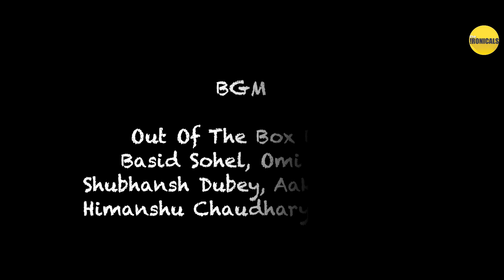Last 13 Hours - Official Video | A story of an Army Officier | The Ironicals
Last 13 Hours - A Story of an Army Officer

Speaker - Shubham Pandey
Writer - Samarth Tiwari
Cinematographer - Harsh Baghre
Editing - Shubham Pandey
Teaser - Aayush Shrivastva
Bgm - Out of the box ( Basid Sohel, Omi Baul, Shubhansh Dubey, Himanshu Chaudhary, Aakash Masih, Qasim)
Singer - Basid Sohel

**NOTE - This is a copyrighted story, if anyone wants to use this story for any type of content please inform us. If we find someone using this without our permission, we have full rights to undergo the legal process.

Save the Nature and Save Wildlife